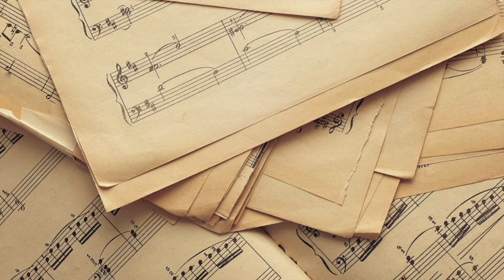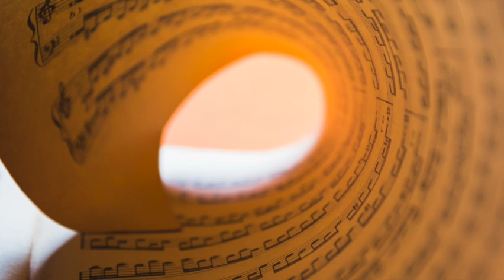Beethoven Symphony No 9 In D Minor, Op 125 - 3 /4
If you liked the video, a like is appreciated.

Ludwig van Beethoven Symphony No 9 In D Minor, Op  125  - 3rd Movement  - 3 /4

סימפאָניע נומ 9 אין די מיינער - Bản giao hưởng số 9 cung Rê thứ - ڈی مائنر میں سمفنی نمبر 9 - 9. - d-moll szimfónia - D قۇرامىغا يەتمىگەن 9-نومۇرلۇق سىمفونىيە - Симфонія № 9 ре мінор - D kiçi ýaşly 9-njy simfoniýa - D kiçi ýaşly 9-njy simfoniýa - ሲምፎኒ ቁጽሪ 9 ኣብ ዲ ማይነር - ซิมโฟนี หมายเลข 9 อิน ดี ไมเนอร์ - D మైనర్‌లో సింఫనీ నంబర్ 9 - Sinfonie Nr. 9 d-Moll - Кечкенә симфония No9 - டி மைனரில் சிம்பொனி எண் 9 - Симфониям 9 дар минор - Symphony No 9 In D Ndogo - Symfoni nr 9 i d-moll - Sinfonía nº 9 en re menor - Simfoni No 9 Ka D Minor - Symphony No 9 ee D Yar - Simfonija št. 9 v d-molu - Symfónia č. 9 d mol - ඩී මයිනර් හි සංධ්වනිය අංක 9 - سمفوني نمبر 9 ڊي مائنر ۾ - Symphony Nhamba 9 MuD Diki - Симфонија бр. 9 у д-молу - Symphony Numera 9 I le D Minor - Симфония № 9 ре минор - ਡੀ ਮਾਈਨਰ ਵਿੱਚ ਸਿੰਫਨੀ ਨੰਬਰ 9 - Sinfonia nº 9 em Ré Menor - Symfonia nr 9 d-moll - سمفونی شماره 9 در د مینور - Simfooni Lakk 9 In D Minor

Symfonie nr. 9 in D mineur - ଡି ମାଇନୋରରେ ସିମ୍ଫୋନୀ ନଂ 9 | - Symphony No 9 Mu D Minor - Symfoni nr. 9 i d-moll - D माइनरमा सिम्फनी नम्बर 9 - Симфони №9 Д минор - डी मायनर मध्ये सिम्फनी क्रमांक 9 - ꯁꯤꯝꯐꯅꯤ ꯅꯪ ꯹ ꯏꯟ ꯗꯤ ꯃꯥꯏꯅꯣꯔ꯫ - Sinfonija Nru 9 In D Minuri - Simfoni No 9 Dalam D Minor - ഡി മൈനറിലെ 9-ാം നമ്പർ സിംഫണി - डी माइनर में सिम्फनी नंबर 9 - Симфонија бр. 9 во ре-мол - Symphonie n°9 d-moll - Symphony No 9 chu D Minor ah a awm - Simfonija Nr. 9 d-moll - Symphonie No 9 Na D Mineur - 9. simfonija d minorā - सिम्फनी क्रमांक 9 डी मायनरांत - № 9 минор симфониясы - Symphony No 9 Muri D Ntoya - № 9 минор симфониясы - ಡಿ ಮೈನರ್‌ನಲ್ಲಿ ಸಿಂಫನಿ ಸಂಖ್ಯೆ 9 - Sinfonia n. 9 in re minore - Sinfónía númer 9 í d-moll - Siansa Uimh. 9 In D Mion - Simfoni No 9 Dalam D Minor - Simfonia No 9 Iti D Menor - Symphony No 9 Na D Minor - डी माइनर में सिम्फनी नंबर 9 - Symphony No 9 A D Ƙananan - ડી માઇનોર માં સિમ્ફની નંબર 9 - Συμφωνία Νο 9 σε ρε ελάσσονα - 交響曲第9番ニ短調

სიმფონია No 9 რე მინორი - Symffoni Rhif 9 Mewn D Lleiaf - Sinfonía nº 9 en re menor - Symphonie n°9 en ré mineur - Sinfonia nro 9 d-molli - Symphony No 9 Le D Sue me - Sümfoonia nr 9 d-moll - Simfonio No 9 En D Minora - סימפוניה מס' 9 בדי מינור - सिम्फनी नंबर 9 डी माइनर च
ސިމްފޯނީ ނަންބަރު 9 އިން ޑީ މައިނަރ
Symfoni nr. 9 i d-mol - سەمفۆنیای ژمارە ٩ لە D Minor - Sîmfoniya No 9 Bi D Minor - Simfonija br. 9 u d-molu - Senfoni No 9 In D Minè - 교향곡 9번 라단조 - D小調第九號交響曲 - D小调第九交响曲 - Symfonie č. 9 d moll - Simfonia núm. 9 en re menor - Симфония № 9 в ре минор - D Minor တွင် Symphony No 9 - Сімфонія № 9 рэ мінор - डी माइनर में सिम्फनी नंबर 9 बा - সিম্ফনি নং 9 ইন ডি মাইনর - 9. sinfonia Re minorrean - Simfoniya № 9 D Minorda - Sinfonía No 9 Ukax D Menor ukankiwa - ডি মাইনাৰ্ছত চিম্ফনী নং ৯ - Սիմֆոնիա No 9 ռե մինոր
السمفونية رقم 9 في د الصغرى
ሲምፎኒ ቁጥር 9 በትንሿ ዲ - Simfonia nr 9 në D Minor - Symphony No 9 Wɔ D Minor mu - Simfonie No 9 in D mineur